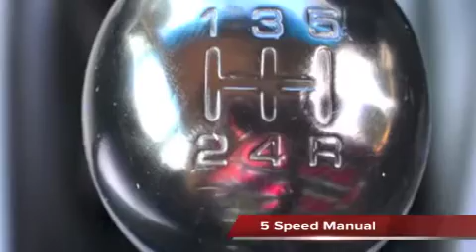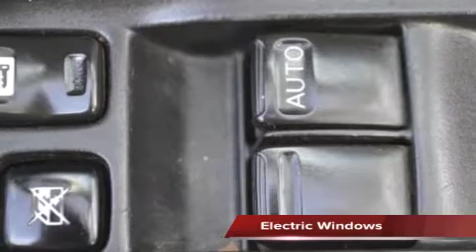2003 Nissan Almera 1.6 Elegance - 2642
2003 Nissan Almera 1.6 Elegance R59,900

Vehicle Specs:
  null km
  Sedan
  1.6 L
  Petrol
  Manual 5 Speed
  White
  RWD

Black Cloth, Aircon, Electric Windows, Electric Mirrors, Smash And Grab Window Tint, 14 " Alloy Wheels, Cd Player, good condition. Finance Arranged / Trade Ins Accepted. View The Vehicle At Our Premisses on 153 Bram Fischer Drive In Randburg or visit www. becars.co.za